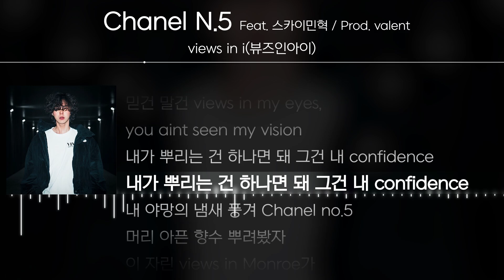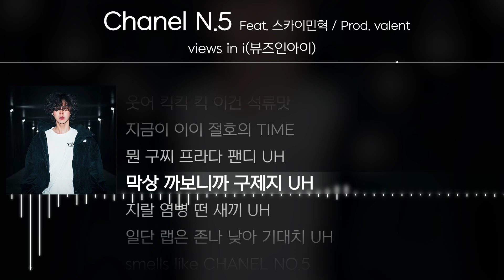views in i(뷰즈인아이) - Chanel N.5 (Feat. 스카이민혁) (Prod. valent) [ Lyrics / 가사 ]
* 해당 영상은 음원 제공받아 제작되었습니다.

|     link     |
|    Title    | Chanel N.5 (Feat. 스카이민혁) (Prod. valent)
|   Artist   | views in i(뷰즈인아이)
| Release | 2022.3.1

작사 views in i(뷰즈인아이), 스카이민혁(Skyminhyuk)
작곡 valent
편곡 valent

✔ Timeline